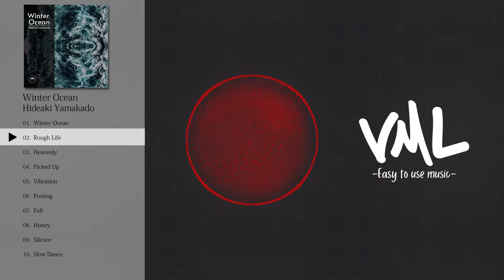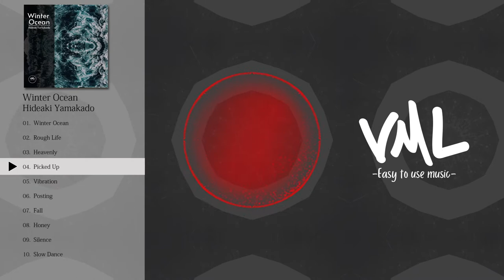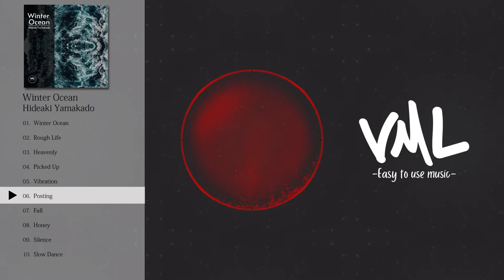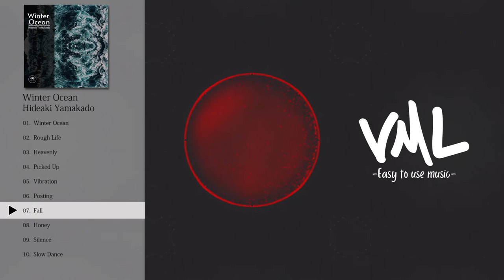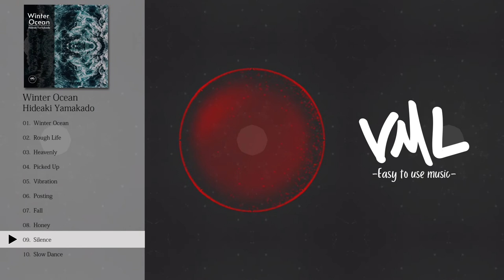Hideaki Yamakado｜Winter Ocean｜[VML]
---Tracklist---
0:00 Winter Ocean
3:02 Rough Life
6:28 Heavenly
9:59 Picked Up
12:11 Vibration
14:32 Posting
16:56 Fall
19:36 Honey
22:28 Silence
25:30 Slow Dance